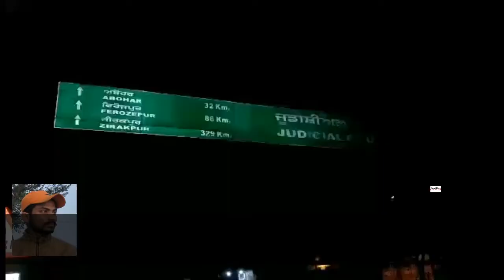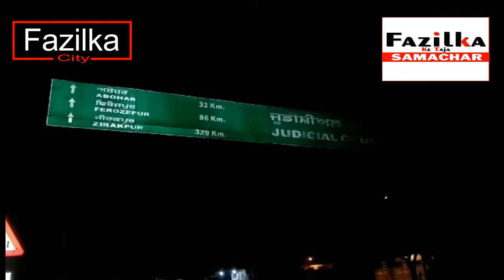शहर की व्यस्तम मुख्य रोड पर लाईट की व्यवस्था कई महीनों से बंद घटनाओं के बावजूद प्रशासन सुस्त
Fazilka Ke Taja Samachar